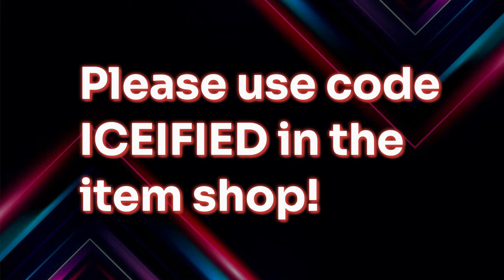MrSavage's $10000 GAMING SETUP!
Check out Mrsavage's full gaming setup for 2024! From his PC to his mouse and keyboard, see all the gear this Fortnite gamer uses to dominate the competition.

Use Code Iceified in the item shop

yuki Cool,Rap,Beat

Check me out @XenGGs